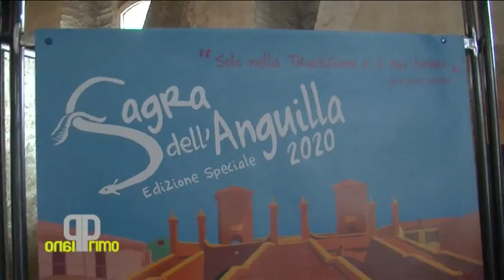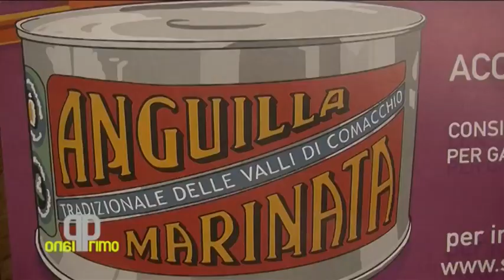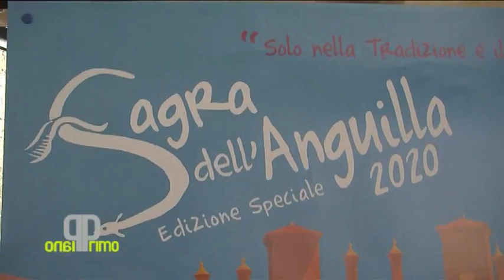Sagra anguilla 2020: Comacchio celebra la regina delle valli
La sagra dell'anguilla 2020 torna a Comacchio con un'edizione speciale: dal 10 al 25 ottobre, per tre fine settimana, protetta dai protocolli sanitari e dalle misure di sicurezza, la sagra all'epoca del coronavirus vive cambiamenti che riportano i comacchiesi al centro.

Inaugurazione sabato 10 ottobre nel corso della quale sarà aperta per la prima volta l'antica Sala degli Aceti restaurata nella Manifattura dei Marinati.